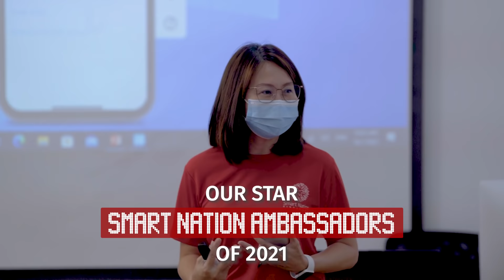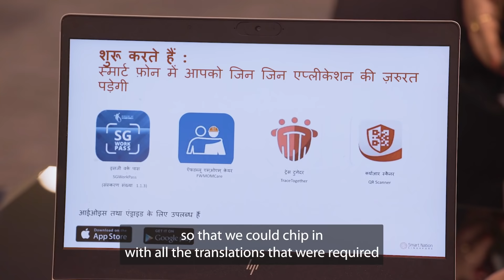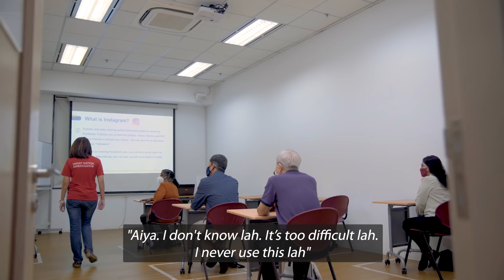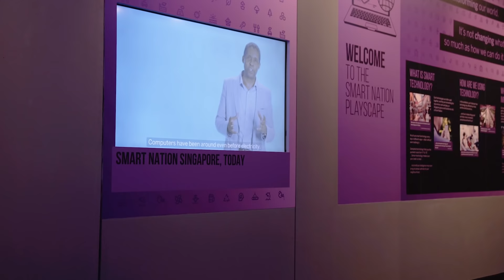Star Smart Nation Ambassadors of 2021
Meet our Star Smart Nation Ambassadors of 2021! Find out what drives Pratibha Kurnool, Harriet Seah, Keith B. Carter and David Ong to volunteer for Smart Nation, and why they think it’s time well spent.